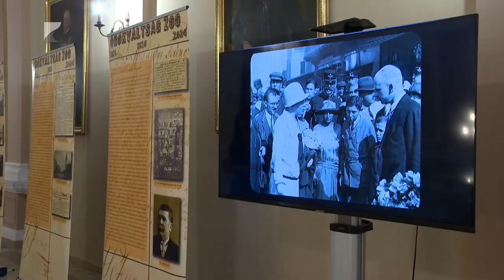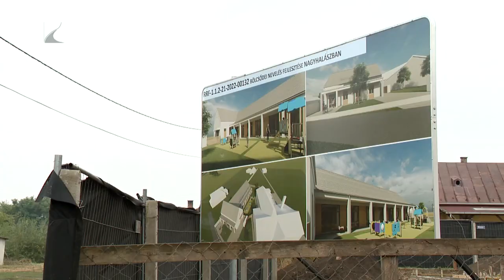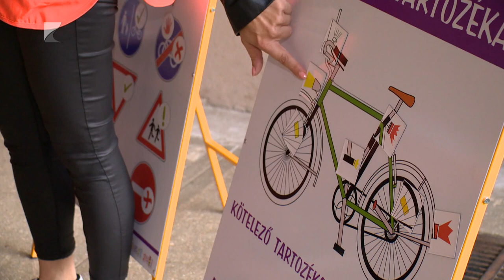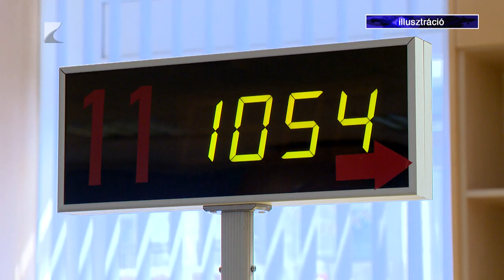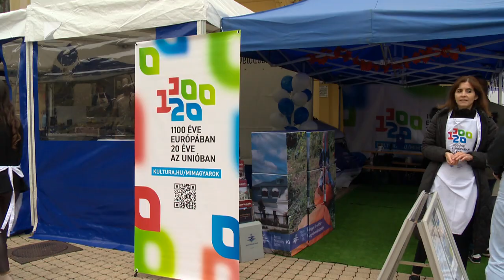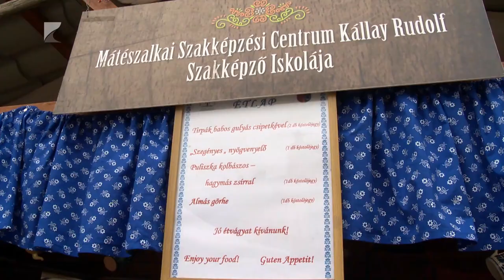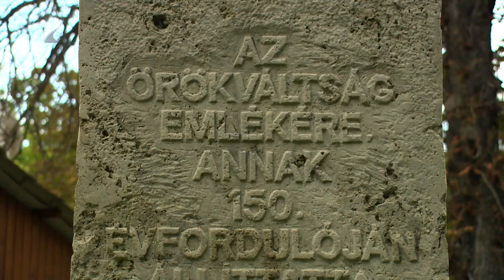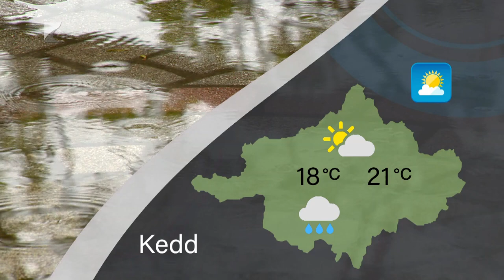HÍRADÓ - 2024.09.16. - Kölcsey TV